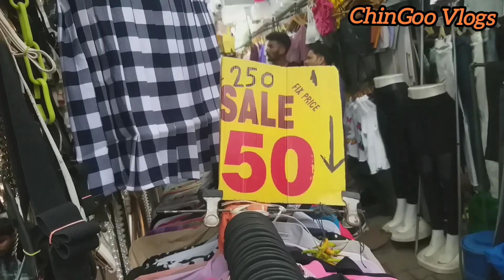इससे सस्ता कपड़ा पूरे दिल्ली में नहीं मिलेगा | देश का सबसे सस्ता कपड़ा बजार | Sarojini Market Delhi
इससे सस्ता कपड़ा पूरे दिल्ली में नहीं मिलेगा | देश का सबसे सस्ता कपड़ा बजार | Sarojini Market Delhi | इससे सस्ता कहीं नहीं |

Hello doston Swagat Hai Ek Aur naye video mein is video mein ham log Delhi ka sabse chipest market ko Dekhenge Jo kapdon ke liye sabse bada Sel ka Hoga ham log is Bajar Mein chalenge aur Har EK Saman ko cost aur mulya Dekhenge Sath hi aapko b ataenge ki Kaise Yahan per Aana Hai video bahut hi interesting hone wala hai to please channe l ko subscribe Jarur kijiega

Sarojini market
सरोजिनी मार्केट
Sarojini nagar
Delhi ka sasta market sarojini
Cheap market in Delhi
Kpda Bajar Delhi
Delhi Kapda Bajar
Delhi ka sabse Sasta Kapda Bajar
where is Chief market in Delhi
Lajpat Rai market Delhi
Delhi Kapda Bajar
sabse Sasta Kapda Bajar
Delhi ka sabse Sasta very cooper stowmarket in delhi parakeet patient market in delhi

Your

भूतिया लाल किला
क्या है लाल कि ला के अंदर
story inside red fort
Lal Kila
Red Fort
Red For t ka video
Lal kila ka video
New Delhi Red Fort
New Delhi flood
Delhi mein Aaya badh
Delhi ka video
Dil Hi Junction
Chandni Chowk
Purani Delhi
Lal Kila kisne banaya
Shahjahan ka Banaya Kila
Lal Kila Kaise ghumen
Lal Kila Mein Kitna ticket lagta hai
ticket price off Red Fort
how to visit Red Fort
Red Fort new update 2023
Red Fort in India
Bihar to Delhi
Delhi
My first Vlog
Delhi ka video
Delhi Junction
Lal Kila
sabse Sasti Bajar Delhi
Delhi ka sabse Sasta Bajar
Delhi ka sabse bada electronic market elec tronic market Delhi
Lajpat Nagar metro station
Lajpat Nagar Market ka video
Lajpat Nagar Market
Purani Delhi
Purani Delhi bajar
Purani Delhi Railway station
Purani Delhi metro station

Red fort part 1:-

Red fort part 2:-

Bihar to Delhi V logs:-